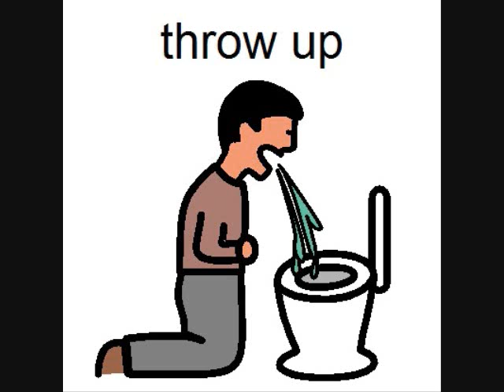The Hangover By Reuga Fresh Chop And Screwed By K-B@N9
Reuga's Hangover Track Batkave Pros, No Copy Right Inteneded